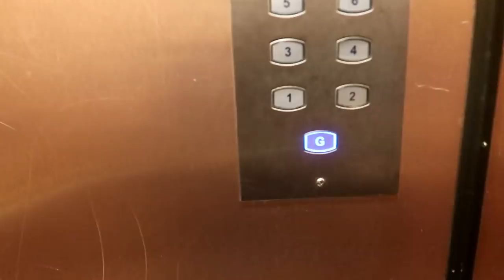Why Am I SINGLE?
this video is just a normal vlog sharing with you guys why I choose to be single at the moment.